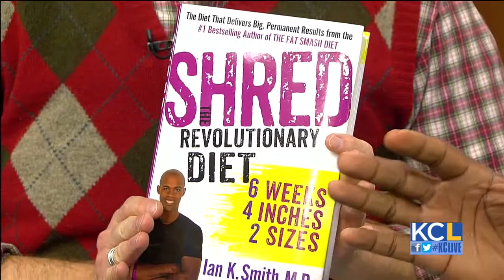KCL - SHRED: The Revolutionary Diet can help you lose pounds and inches in just six weeks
Dr. Ian Smith is the mastermind behind one of the country's latest diets, SHRED: The Revolutionary Diet. The program is built on six-week cycles and the exercise routines change week to week. The constant changes force your body to adapt which can help increase weight loss success.